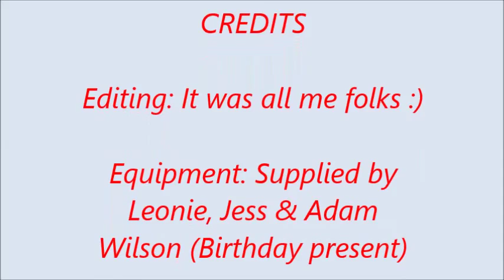Diving Fly Point Col's 1st Video